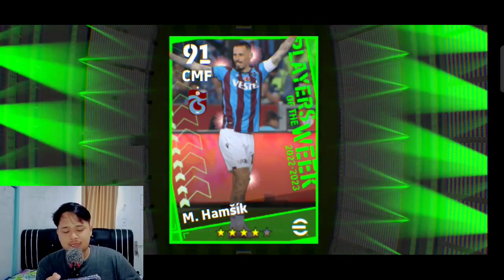GATCHA POTW DI DUA AKUN AKHIRNYA DAPAT BENZEMA MAX 100&DUA BROKENCARD LANGKA EFOOTBALL 2023 MOBILE